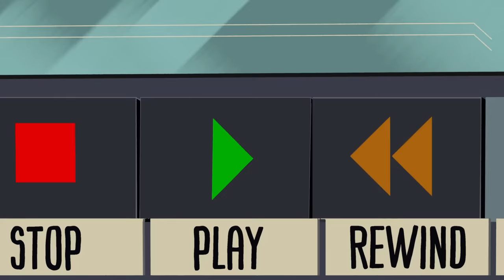Buttercup's Righteous Mullet | The Powerpuff Girls | Cartoon Network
Buttercup's mullet is really bugging her sisters. In more ways than one!

Episode title: Sugar, Spice, and Super Lice

About The Powerpuff Girls:
Blossom, Bubbles and Buttercup, the original arbiters of girl power, are back on Cartoon Network! The Powerpuff Girls, the beloved global phenomenon, about three girls juggling school and saving the world before bedtime.